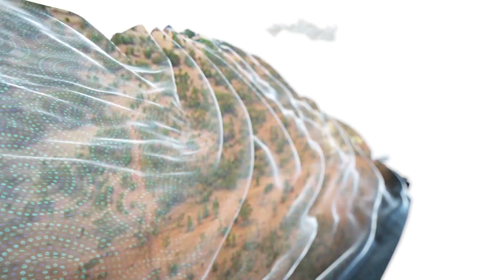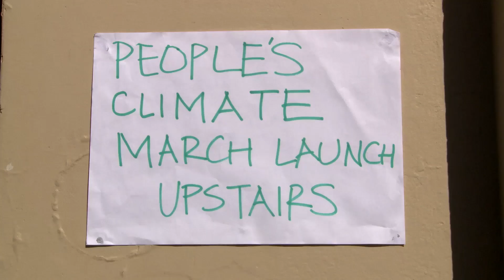Generation Green (24 Hours of Reality 2016)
In New South Wales, Australia, Josh Gilbert is transforming attitudes on the climate crisis in rural communities, connecting the dots between the realities farmers see in the field and the latest climate science to build support for action. Gilbert is the head of the Young Farmers Council of the New South Wales Farmers Association, a powerful lobbying group. Gilbert is leading a movement that caused the association to vote unanimously to change its official position on climate change from denying the reality of the crisis to advocating for solutions. Young leaders like Gilbert are now raising their voices and taking the threat of climate change seriously.